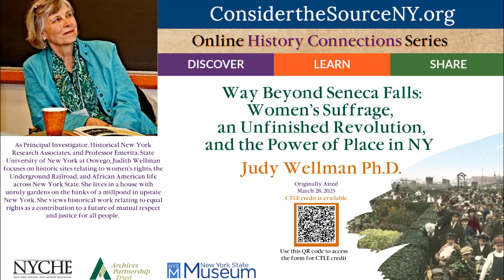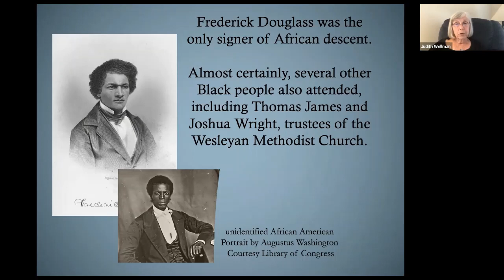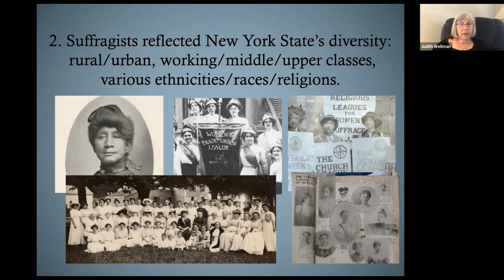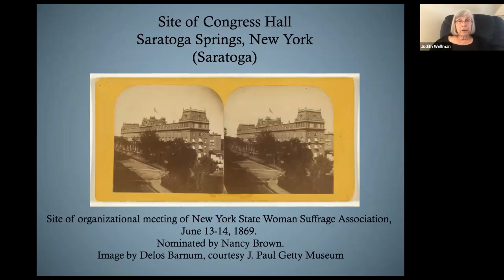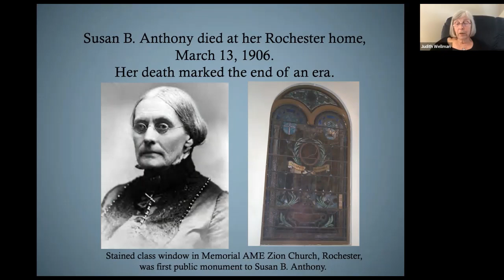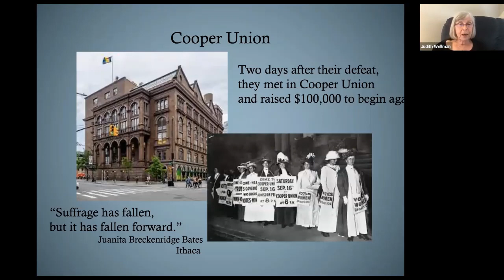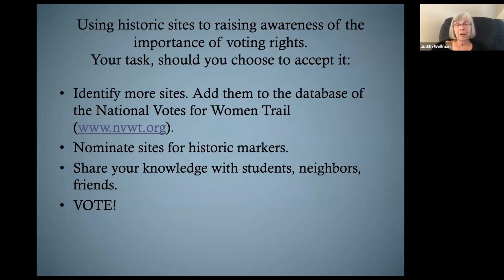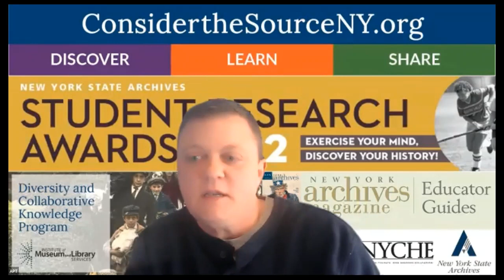ConsidertheSourceNY.org presents: Way Beyond Seneca Falls with guest speaker Judy Wellman Ph.D.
Voting rights are the essential building block of our democracy. Yet voting rights for many people—poor, Black, rural—remain endangered today. And for most of U.S. history, only a minority of U.S. citizens could vote, mostly property-owning white males. That changed with the 19th amendment to the Constitution in 1920, the culmination of the largest nonviolent movement for social change in American history, recognizing voting rights for women as well as men. New York State played a key role in that story. This presentation highlights the importance of grassroots action by women and men, both Black and white, in New York State’s historic movement for woman suffrage. It challenges us to consider whether community-based organizing remains a powerful tool in the unfinished revolution for voting rights today.